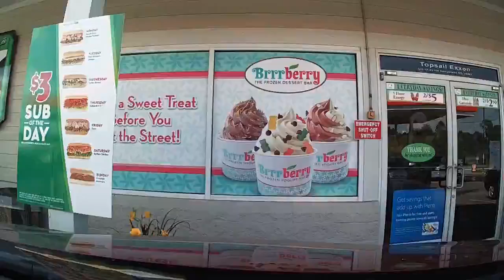Conway, SC to Chesapeake, VA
This video was created for my North American road trip travel blog where it can be viewed with an interactive map so the commentary makes sense. to select from over 30,000 miles of road video with a couple of clicks on a map or to read the blog.